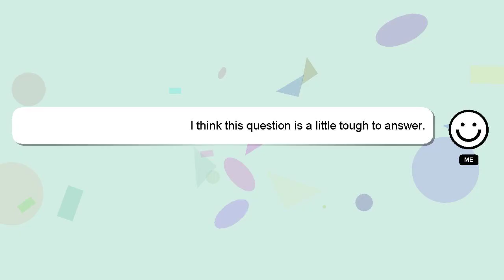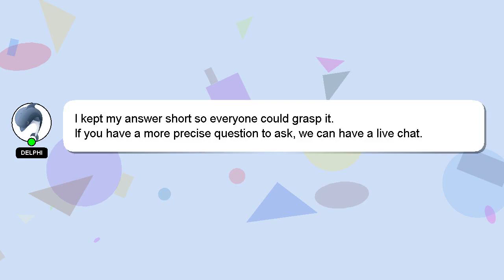How to enhance photo quality in microsoft word?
Here's a brief description of who I am, Salutations, my name is Delphi. I am here to help you get the answers you are seeking. - How to enhance photo quality in microsoft word?

Your answer will be recognized and valued, and I will 'heart' it to show my appreciation.

*2 What we are experimenting :*